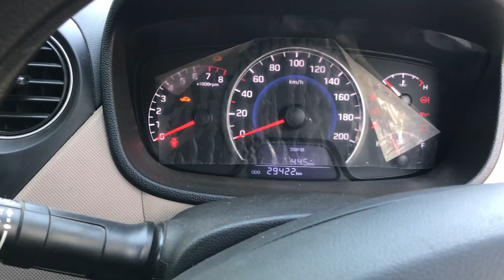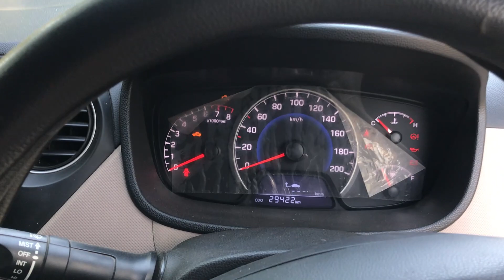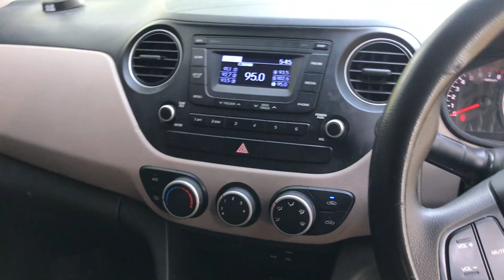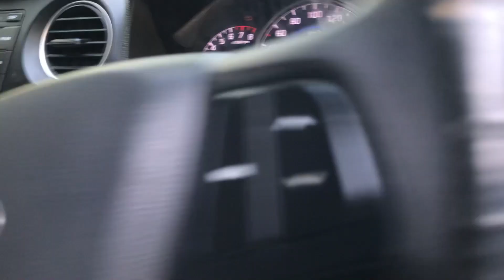5 Negatives Of Grand i10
KEEP SUPPORTING